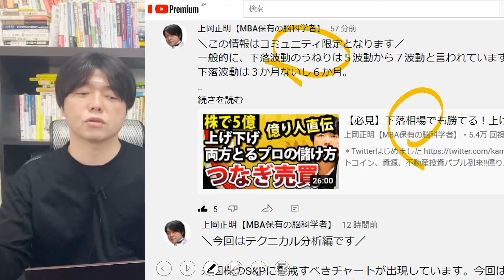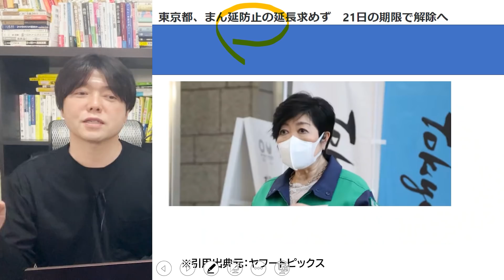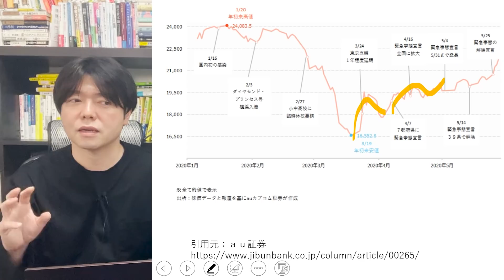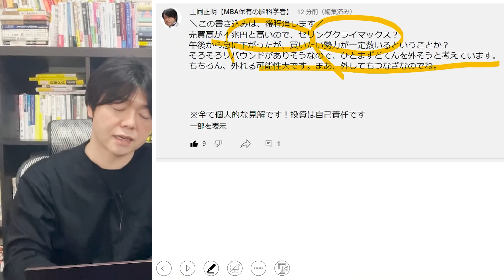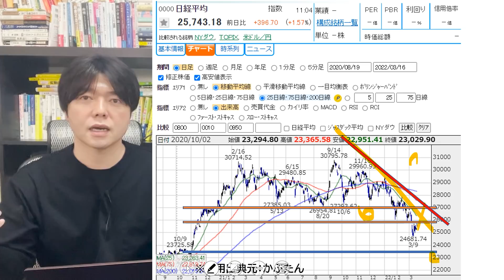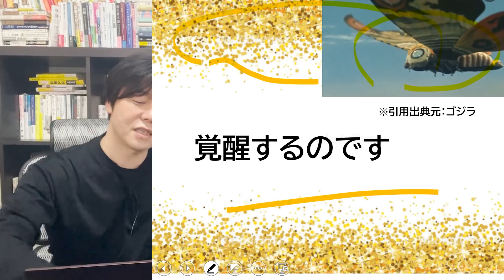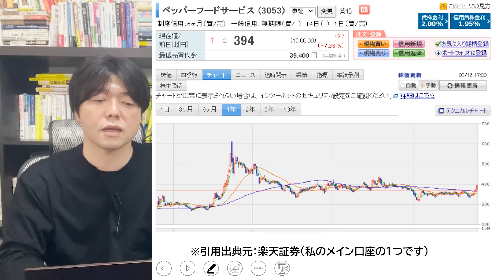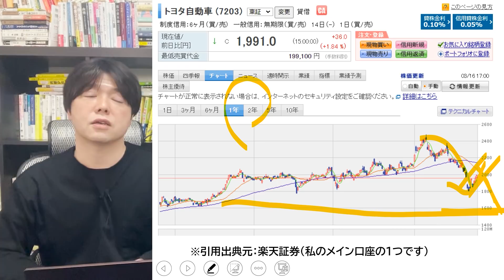日本株いよいよ反転攻勢か、FOMCパウエル議長●●が流れ変える可能性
パルエル議長はＦＯＭＣで引き締め着手と利上げ回数見通しをどう発表するのか。今夜16日政策発表。

米国株、日本株、全世界株式投資の方法。さらには、つみたてNISAやインデックスファンド、投資信託の選び方から、FIREや起業・副業で経済的自由人になるためのスキル・勉強法・成功ノウハウまで全部まとめて紹介。主なテーマは、お金、投資、資産運用、ビジネス、キャリア、金融経済になります。

今一番見てほしい厳選動画４選

上岡みずから選択イチオシ動画

FIREを目指す人向け動画TOP５
１位：今一番人気の動画です！

２位：2021年株、ビットコイン、NISA、ETF、資源株、不動産投資バブル到来!!億り人が急増する５つの理由

３位：上岡があなたに一番見てほしい

投資スキルを磨く動画TOP５

番組お薦めの関連動画６選

１．学び続けること
２．継続すること
３．失敗を恐れないこと
４．行動しながら改善すること
５．脳科学と心理学による「原理原則」に基づいた科学的アプローチをすること